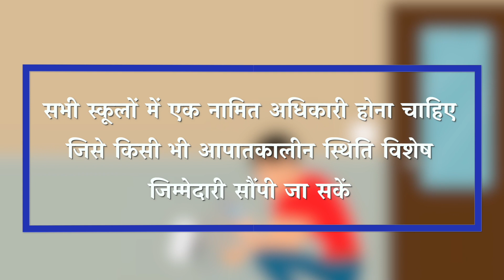Infrastructure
School Safety and Security Manual
(स्कूल सुरक्षा और संरक्षण नियमावली  स्कूल में  दिव्यांग बच्चों के  लिए सुरक्षा)